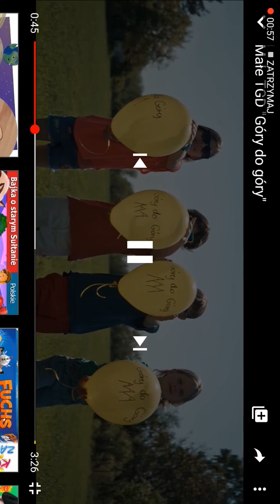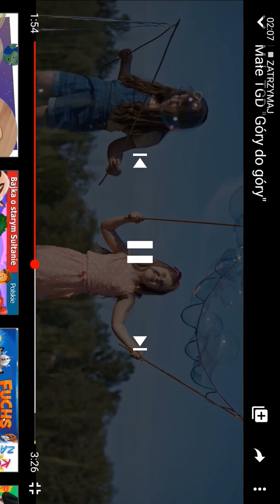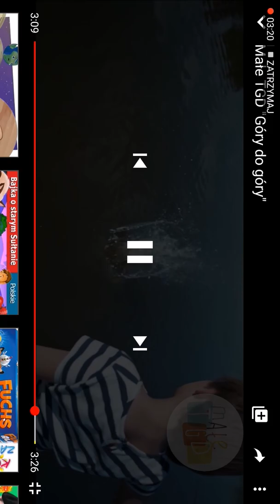Piosenka góry do góry